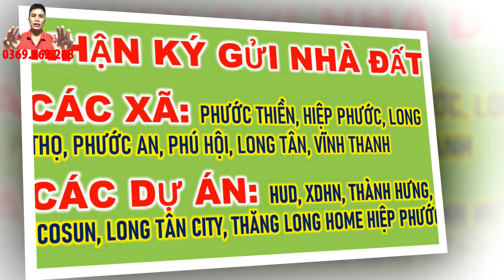[BÁN] Lô đất đẹp gần chợ ông hảo ở phước thiền – bất động sản nhơn trạch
Thông tin lô đất: Tờ bản đồ số 38 thửa 68.  Diện tích 100m đất cln . Kích thước ngang 5m dài 20m . pass 1 tỏi 500 chiệu
Kênh chuyên quay video về cung đường và dự án ở huyện Nhơn Trạch
► Sản phẩm mới kênh: sổ tay NHƠN TRẠCH – NHÀ ĐẦU TƯ CẦN BIẾT(thêm bảng quy hoạch sử dụng đất đến năm 2030)
🏦  BDS PHƯƠNG ĐÔNG: 99 Lý Thái Tổ, Phước Thiền, Nhơn Trạch, Đồng Nai.